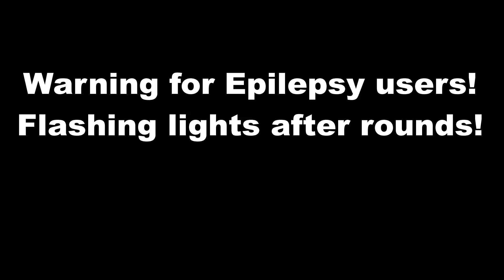BALD - Wounded Edge Fights Guilty Gear Ep. 2 - Dr. Baldhead Arcade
Before he was Faust, he was The Original.